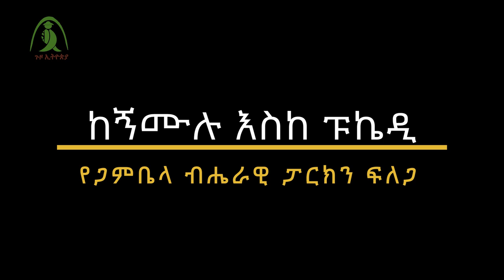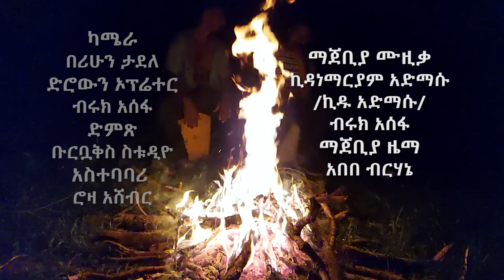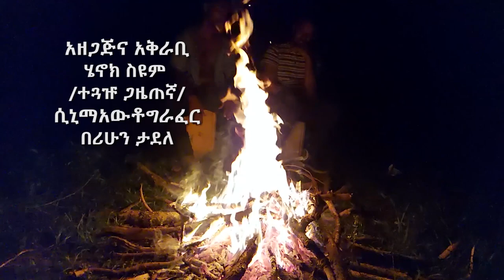ጋምቤላ ብሔራዊ ፓርክን ኝሙሉ ሐይቅ ፑኬዲ ጉዞ ኢትዮጵያ GambellaNationalPark, Gambella lakes